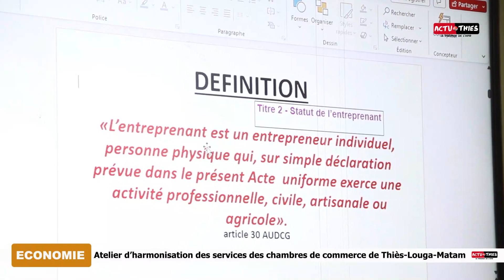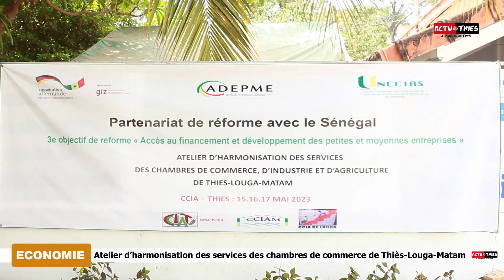Atelier d'harmonisation des services des chambres de commerce de Thiès- Louga- Matam